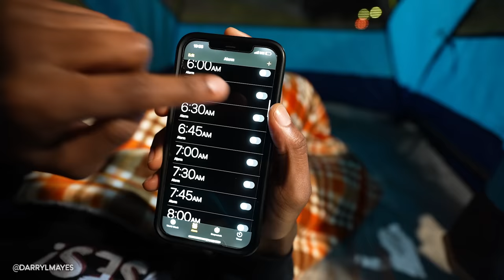3+ HOURS OF DARRYL MAYES FUNNIEST VIDEOS | BEST OF DARRYL MAYES COMPILATION #16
Y'all asked for another compilation so here you go!!
Grab you some food and drinks and sit back and enjoy!!!

🎧 Music 🎧
STREAM THE POPS VS JAMES BATTLE RAP HERE!